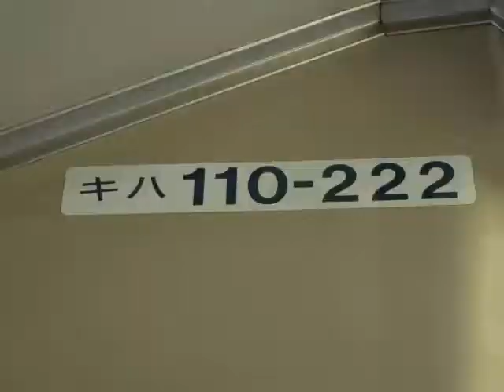JR八高線キハ110系（キハ110-222） 走行音 明覚駅→越生駅間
JR八高線キハ110系の走行音です。キハ112-222で収録しました。収録区間は明覚～越生間でクロスシート部分で収録しました。
この区間は、比較的距離があり、列車は80km/h前後で走行します。
途中からロングレールとなりますが、それまでの間はジョイント音が連続します。
ジョイント音が良い感じです。
キハ110系の台車はボルスタレス式空気ばね台車ですが、乗り心地はかなり良いです。また、加速も気動車にしては良い方です。
それもそのはずで、キハ110系は高出力直噴式エンジンと効率の高い液体変速機との組み合わせにより電車並みの性能を出せるそうです。
※いつ頃からかは不明ですが、車内自動放送の内容が一部変更されました。